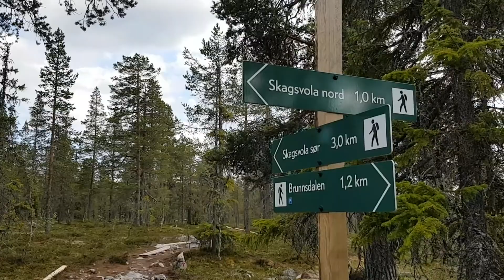Skagsvola Norjassa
Skagsvola on mukava retkeilyreitti Norjassa Trysilin kunnassa. Tarkemmat koordinaatit ja vinkit luvassa myöhemmin osoitteessa